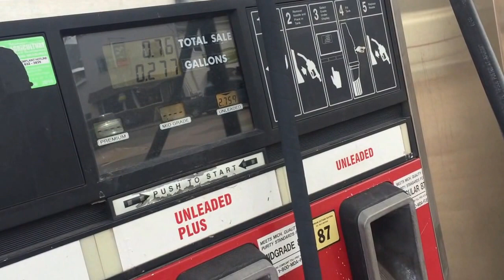Hill Climbs on the mud mower! (RODE DOWN THE HIGHWAY!!!)